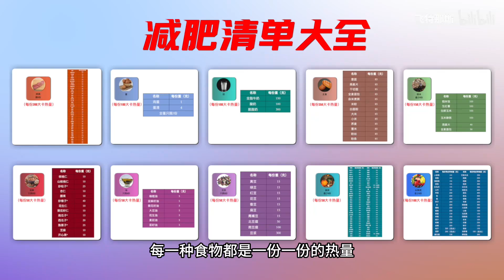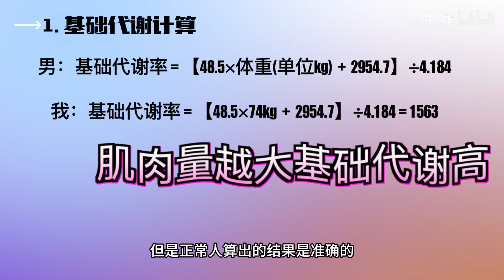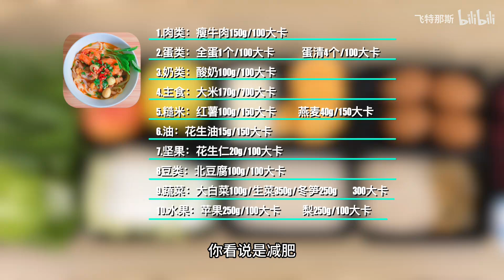最牛减肥食谱，从此再不算热量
想减肥，不知道吃什么？那你直接抄这个饮食清单就行。从此，再也不用天天算热量。